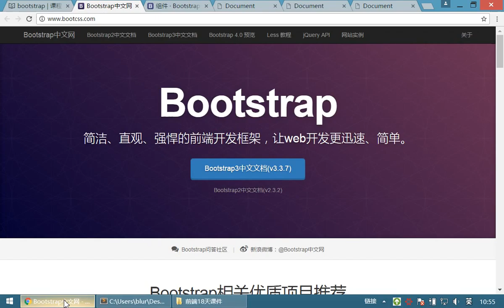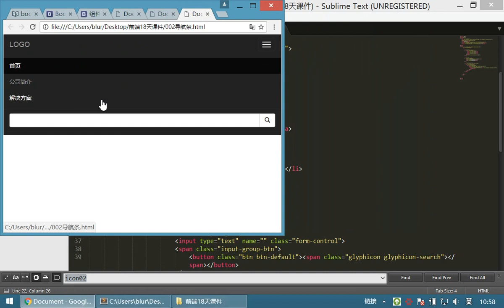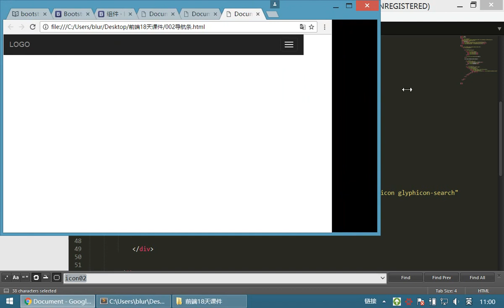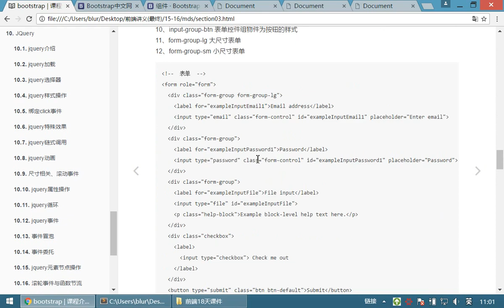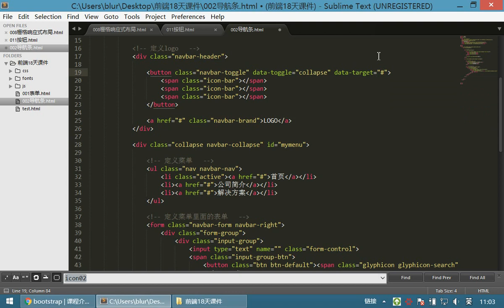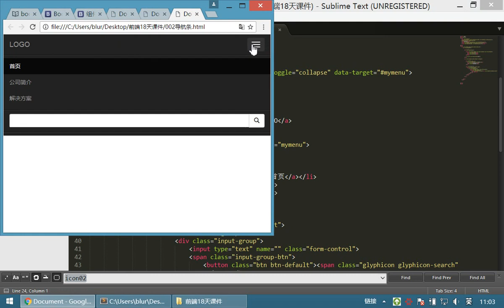10 jQuery和js库丨15 Bootstrap菜单、对话框、布局实例丨02菜单切换效果